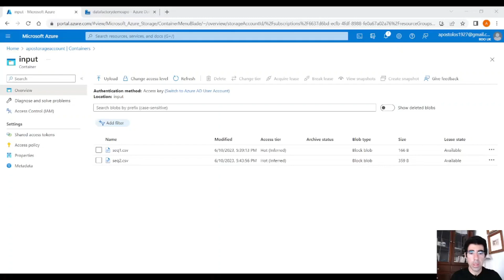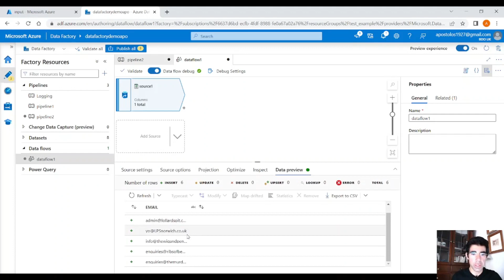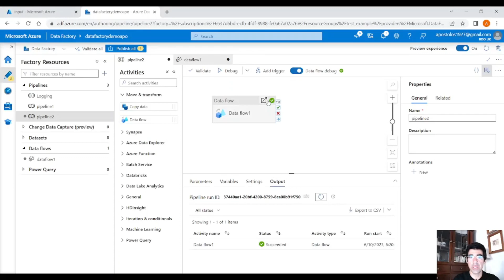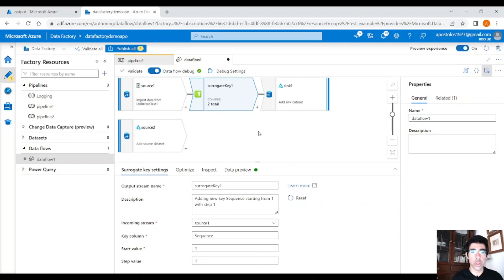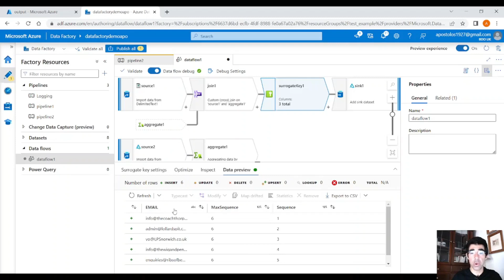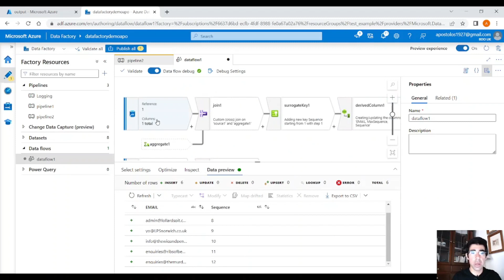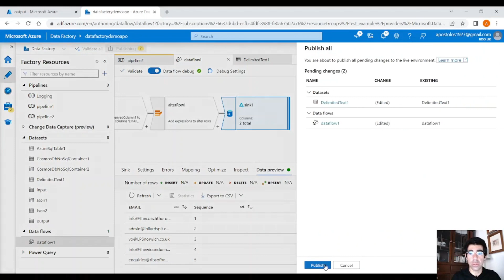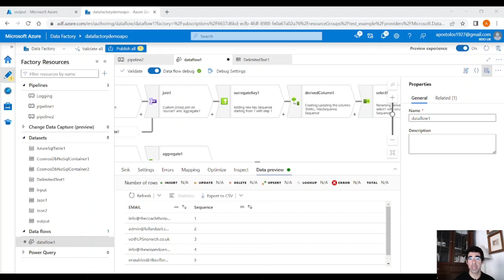Azure Data Factory - How to Use Sequence numbers and Identity Columns - Delta Dimension tables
In this video, we go through a very simple example of how to generate and use sequence numbers in Azure Data Factory. It is a common scenario to create dimension tables in a star schema and ,therefore, necessary to generate Sequence numbers for Identity columns. We are able to achieve this by utilizing Data Flows.

00:00 - Intro
01:18 - Create Surrogate Key
09:50 - Aggregate, Join and Derived Column
10:45 - Alter Row & Upsert
12:34 - Conclusion